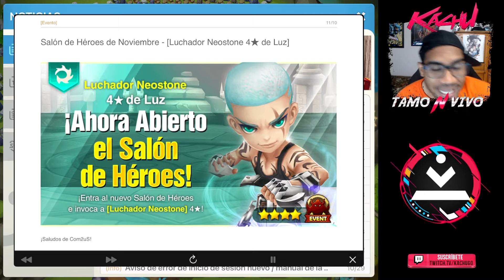Summoners War - LUCAS HoH Noviembre 2021